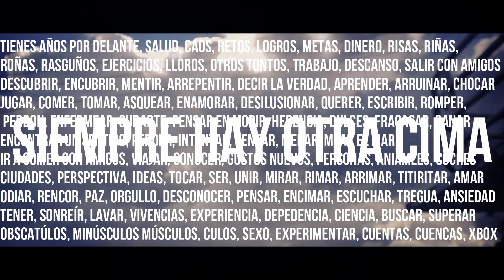Esquizo, no tengo motivos para vivir, echame una coca :'v